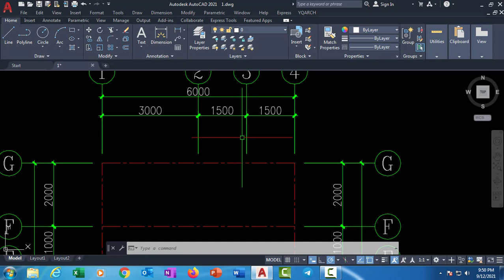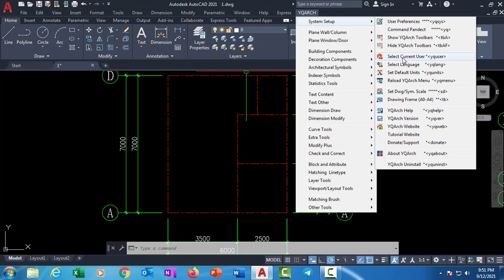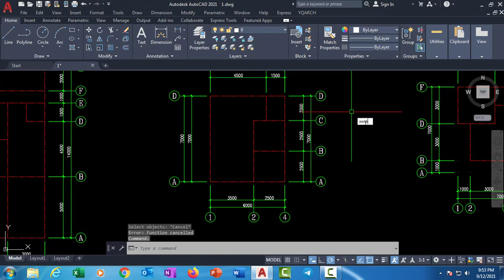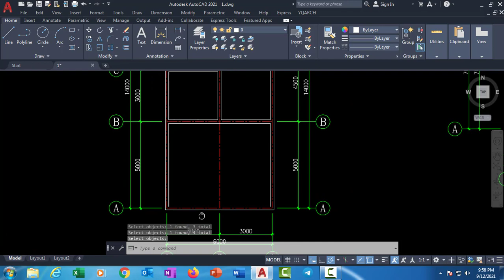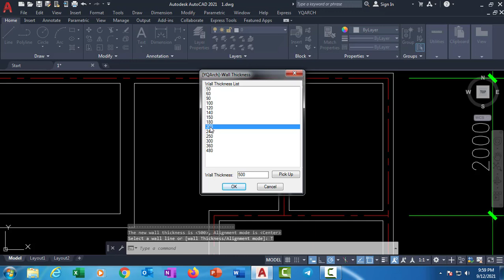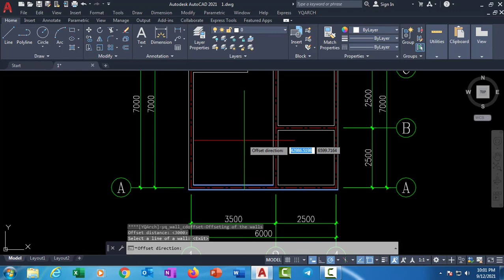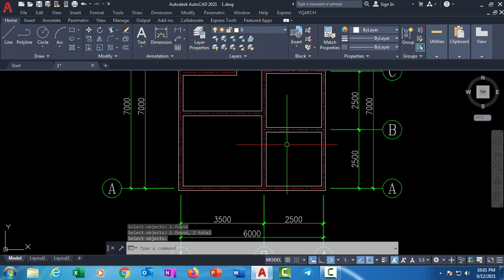Modeling Dinding Dengan Otomatis Dengan Pelugn YQARCH